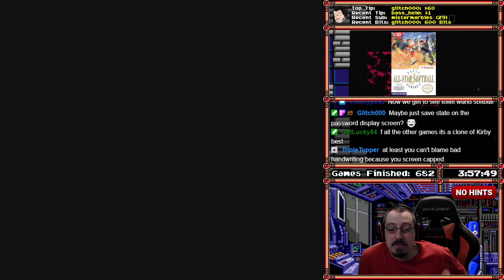[683] Dusty Diamond's All-Star Softball (NES) (Part 2) - RetroMasochism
Total Time: 15:38:40
Win Condition: Win the tournament

Video Description:
With the pieces you get most of the time how do they expect you to even continue?